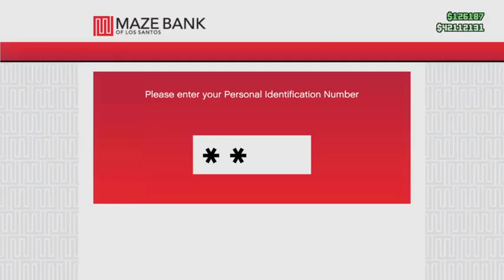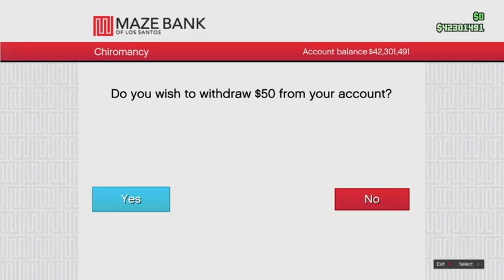GTA online - Clean Player! 49